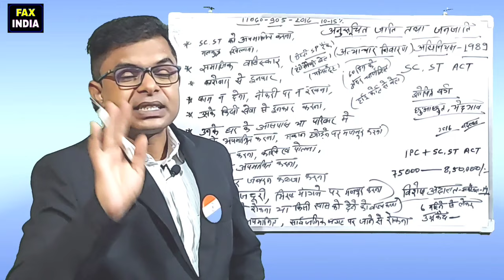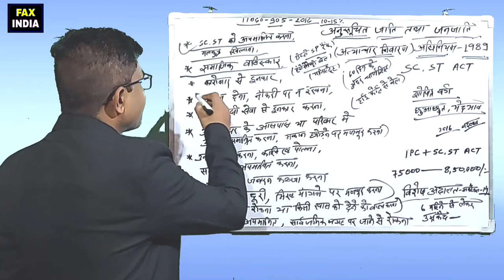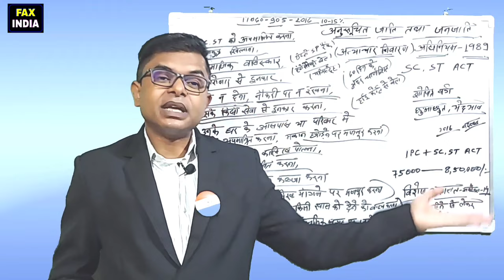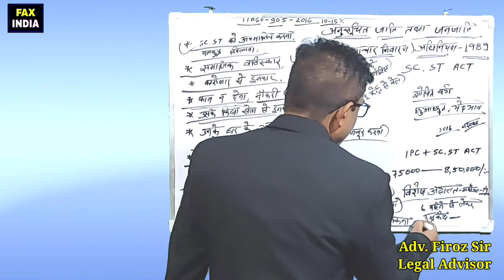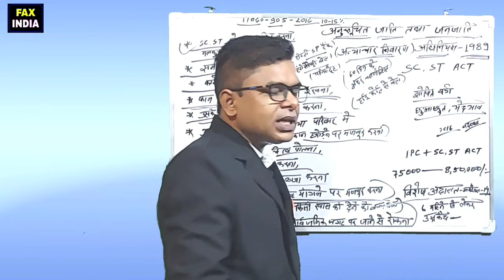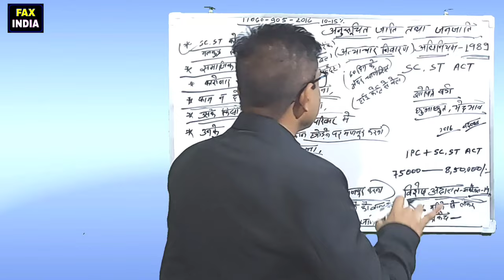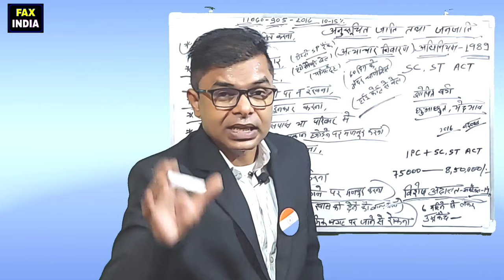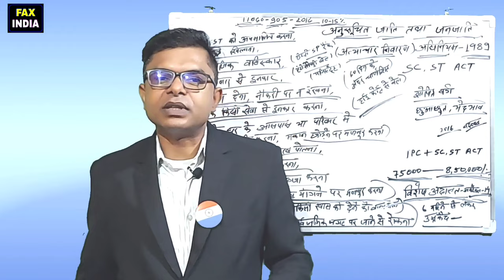SC ST एक्ट के बारे में विस्तार से जानियें || SC ST Act 1989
कोई नही खरीद सकता SC ST की जमीन। SC ST Ki Jamin Koi Nahi Khari Sakta ||

|| SC ST Act Kya Hai ||
|| SC ST Act Kab Lagta Hai ||
|| SC ST Act Lag Jaye To Kya Kare ||
|| Jhuthi SC ST Act Lagwa De To Kya Kare ||
|| SC ST Act Me Bail Kaise Milega ||
|| SC ST Act Se Kaise Bache ||
|| SC ST Act Me Bail Lene Ka Proses ||
|| SC ST Act Sansodhan 2016 ||
|| SC ST Act Sanshodhan 2015 ||
|| SC ST Kanoon ||